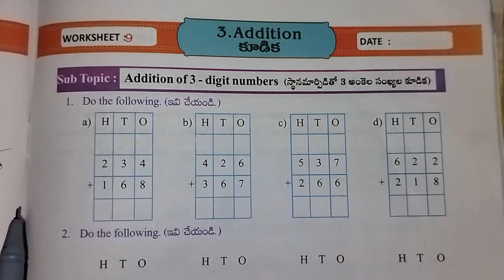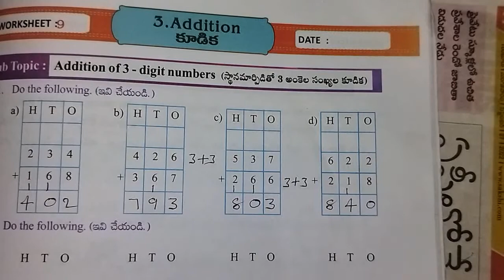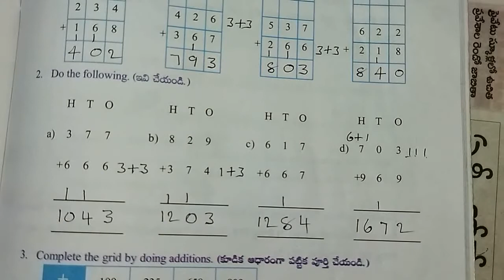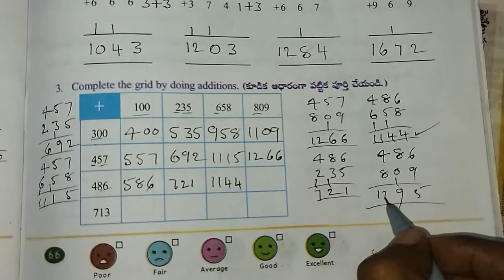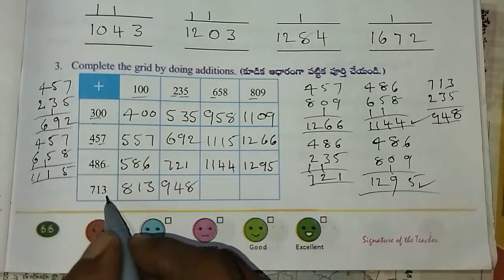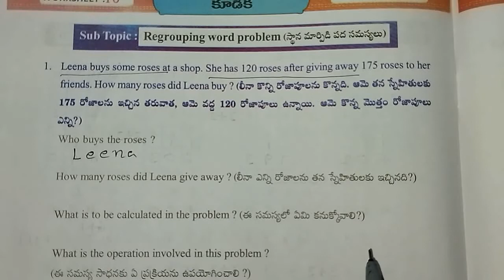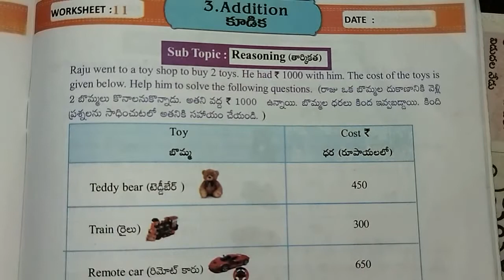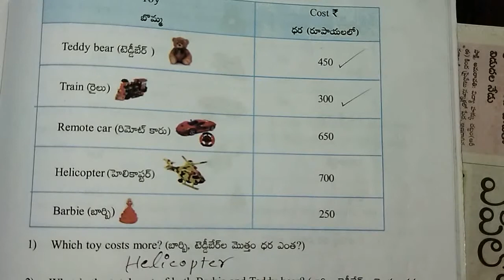3rd class maths workbook, AP Govt syllabus, sem - 1, unit - 3 : Addition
Class : 3rd

Sub : Maths

Sem : 1

Unit - 3 : Addition

Topic : Additions

Work sheets : 9 to 11